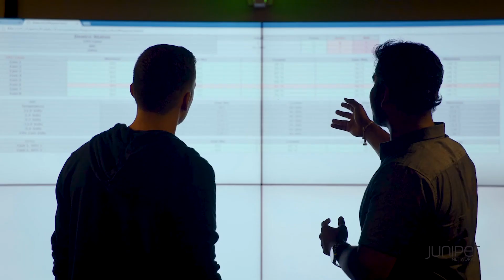Juniper Networks Assists T-Systems in Modernizing Their Data Center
Top businesses in Germany, Austria, and Switzerland as well as Fortune 100 businesses rely on T-Systems for expert information communications technology (ICT) services. A subsidiary of Deutsche Telekom, T-Systems is a premier cloud provider in Germany, with services that conform to the country’s strict data privacy laws.

T-Systems modernized its data center networks with Juniper to meet new performance, availability, and scalability requirements for digital transformation and cloud.